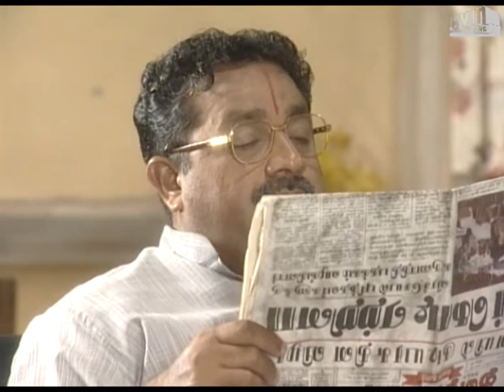Episode 44: Galatta Kudumbam I Tamil TV Serial - AVM Productions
Galatta Kudumbam Tamil TV Serial Episode 44 - AVM Productions.

When Ethiraj Naidu finds out that his son has married without his knowledge, he refuses to accept his daughter-in-law Kalyani as part of the family. Watch Kalyani's efforts to win over her husband's family in this drama filled with comedy and sentiment.

எத்திராஜ் நாயுடுயின் மகன் தனக்கு தெரியாமல் கல்யாணியை திருமணம் செய்து கொண்டான் என்று தெரிந்து, அவளை தன் மருமகளாக ஏற்றுக் கொள்ள மறுக்கிறார். தனது கனவரின் குடும்பத்தினர் தன்னை மருமகளாக ஏற்றுக் கொள்ள கல்யானின் முயற்சிகளை இந்த நகைச்சுவை மற்றும் உணர்வு நாடகத்தில் கண்டு மகிழுங்கள்..